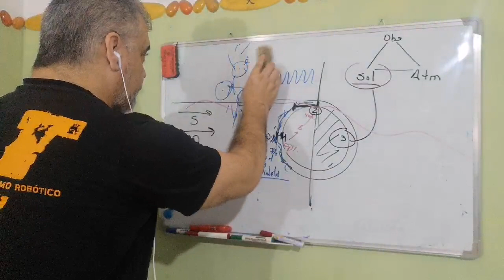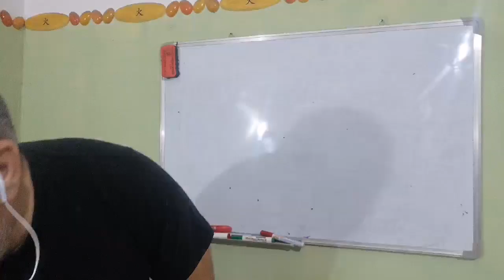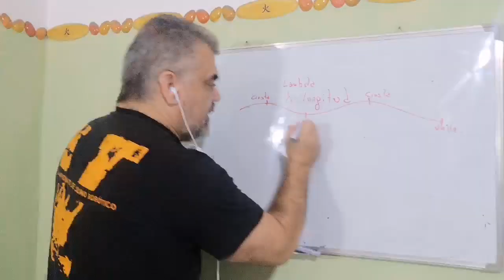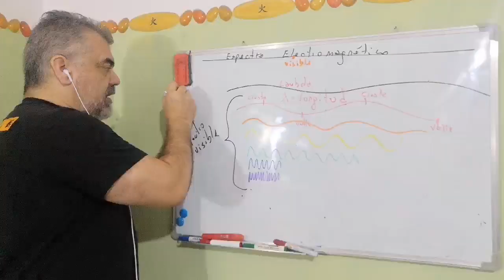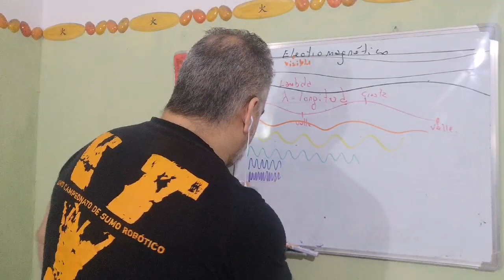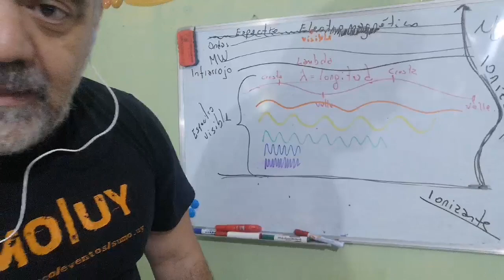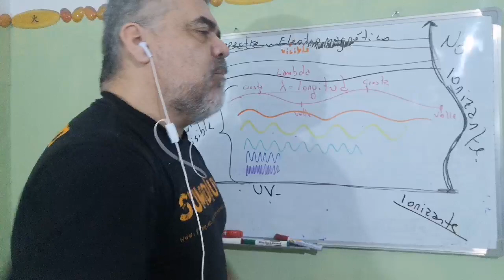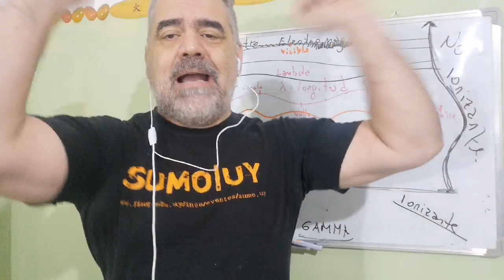I) (i latina) Astronomía - EEM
Bases del espectro electro magnético.
Introducción.